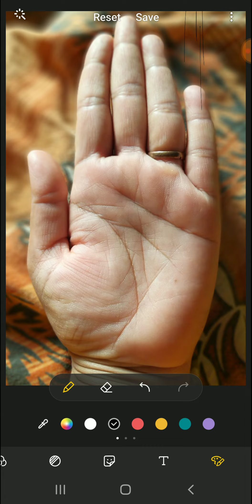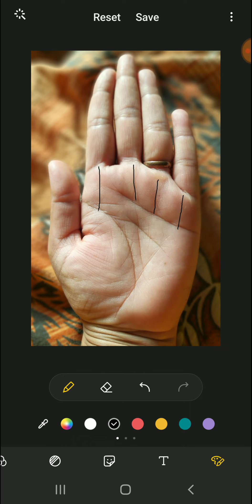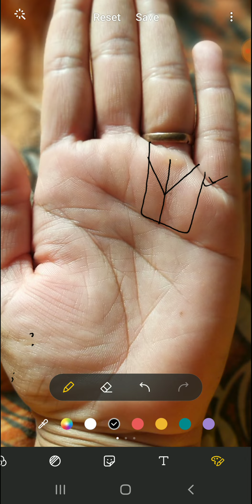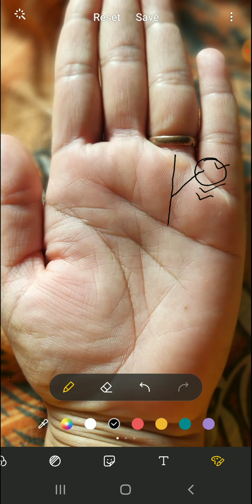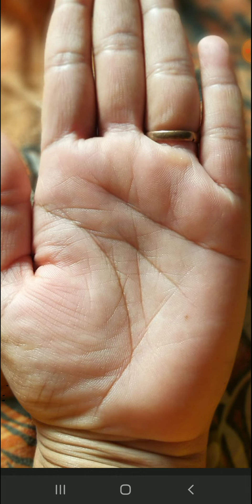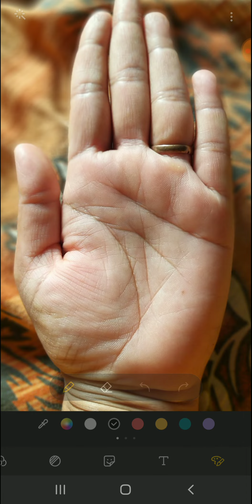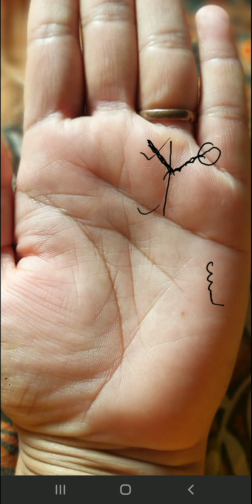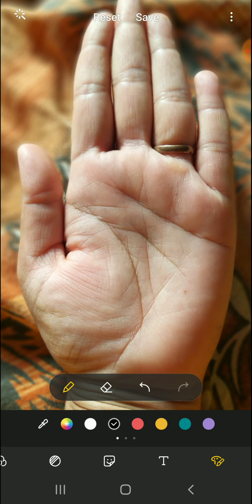सूर्य पर्वत पर त्रिशूल निशान ।। surya parvat pe trishul ka nishan